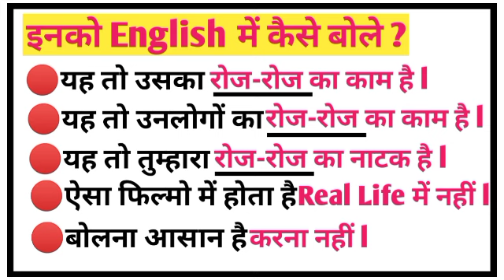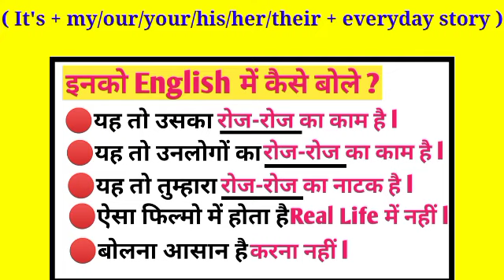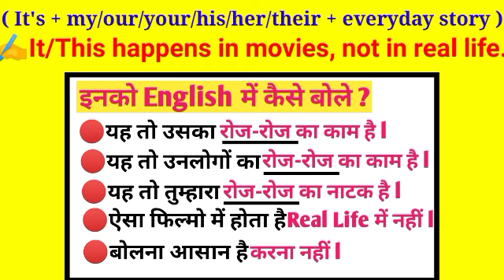रोज-रोज का नाटक है का English | रोज रोज का काम है English | English Speaking Practice |Spokenenglish